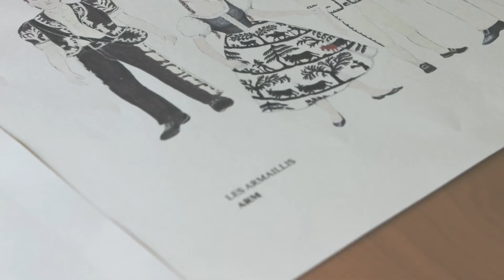Prise de mesure des Armaillis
Le 23 mai dernier, nous avons rencontré le collectif de onze chanteurs ténors qui interpréteront le Ranz des vaches durant la Fête des Vignerons 2019. Immergez-vous dans cette soirée!